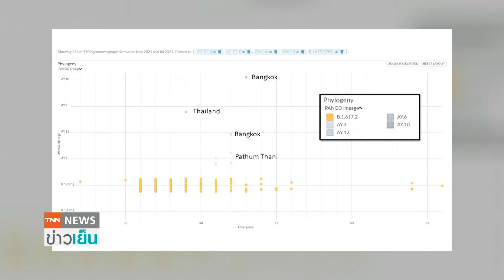มาตรการคุมโรคแนวใหม่ ! รองรับเปิดประเทศปลอดภัย | TNN ข่าวเย็น | 23-08-21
คณะกรรมการโรคติดต่อแห่งชาติ เห็นชอบหลักการ มาตรการเปิดประเทศปลอดภัย ภายใต้มาตรการควบคุมโรคแนวใหม่ ก่อนเสนอ ศบค.พิจารณา ขณะที่แนวโน้มยอดผู้ติดเชื้อเริ่มลดลงจากมาตรการที่บังคับใช้อยู่ในขณะนี้ รวมถึงประชาชนให้ความร่วมมือในมาตราการสาธารณสุขและการเร่งฉีดวัคซีนโควิด